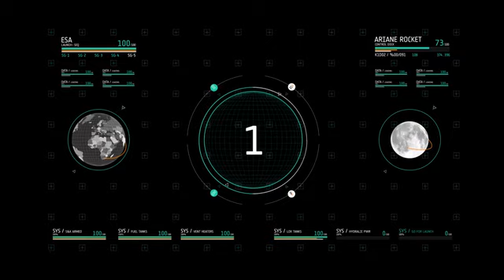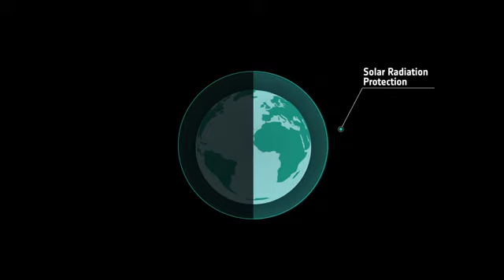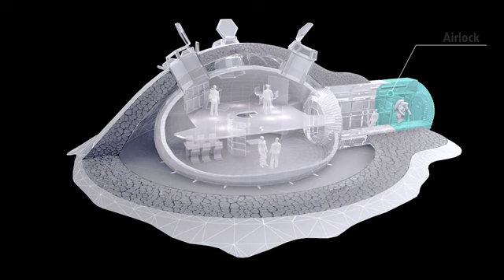Imprimer une base lunaire en 3D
Imprimer une base lunaire en 3D par l'ESA